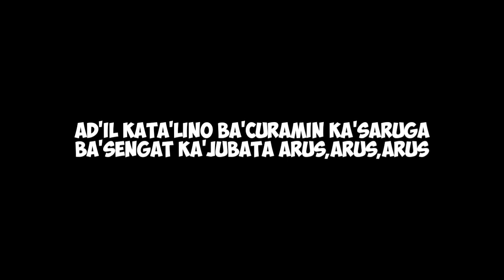atraksi bambu gila||panglima jilah•lihat apa yang terjadi ❗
atraksi bambu gila

inilah atraksi seni dan budaya kalimantan
pasukan merah panglima jilah,unjuk atraksi bambu gila,berikut videonya.

salam tabe pahari...